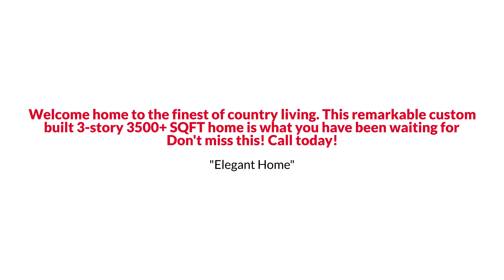Gloucester Single Family Style Home with Large Family Room under 600K TheReynoldsTeam (757)982 9655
The Reynolds Team Presents, Exclusive Home for Sale! 8559 Navajo Trail, Gloucester, VA 23061.

Welcome home to the finest of country living. This remarkable custom-built 3-story 3500+ SQFT home is what you have been waiting for.  Enjoy your own private oasis on nearly 6 acres with a natural stream that runs through the back of the property.  Enjoy reading a book on the impressive front porch.  The main level boasts a welcoming foyer, large family room w/ open floor concept opening up the kitchen, formal living and dining room, 3 bedrooms including the primary bedroom and extra guest bath.  The kitchen is great for entertaining w/ lots of cabinet and countertop space and a huge pantry.  The primary bedroom and bath boast 2 large vanities, and a private entrance to the back deck.  The top-level has a massive entertainment room and a bed/full bath.  2 unfinished rooms for a potential 600+ SF addition.  Huge garage that can store lots of cars and toys.  Some other features are: backup generator, new floating waterproof deck, newer HVACs, and more. Don't miss this! Call today!